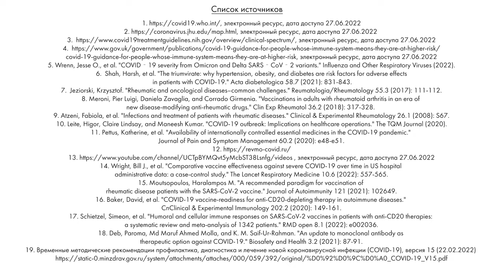Как защитить пациентов с тяжелыми заболеваниями от COVID-19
В июле во многих странах снова начало расти количество людей, заболевших COVID-19. В нашем видео мы продолжаем говорить о том, как коронавирус влияет на жизнь людей с тяжелыми заболеваниями.
Эксперты выпуска — кандидат медицинских наук, доцент, руководитель ревматологической службы сети медицинских центров «К+31», заведующий кафедрой ревматологии и системных заболеваний МИПМО Илья Смитиенко и вице-президент российской ревматологической ассоциации «Надежда» Полина Пчельникова.
Вместе с корреспонденткой портала Риммой Авшалумовой они обсудили последствия коронавируса для людей со сниженным иммунным статусом, а также рассказали о способах защиты от инфекции.

00:00 Приветствие
01:28 О сезонности гриппа и том, что COVID-19 тоже может стать сезонным
заболеванием
02:57 Чем COVID-19 особенно опасен для пациентов со сниженным иммунным
статусом?
05:18 С какими проблемами столкнулось пациентское сообщество во время
пандемии?
07:54 Результаты опроса пациентского сообщества про COVID-19
11:27 Как ревматологи встали на острие борьбы с COVID-19
12:40 О страхах и предубеждениях пациентов перед вакцинацией
14:30 Об эффективности вакцинации от COVID-19
15:34 Каким пациентам противопоказана вакцинация?
17:19 Как пациентское сообщество относится к мерам профилактики COVID-19?
17:57 О мифах, связанных с вакцинацией
22:54 Какие препараты уменьшают эффективность вакцин?
23:53 Что такое пассивная иммунизация?
24:54 Насколько доступна пассивная иммунизация?
28:35 Где можно почитать о пассивной иммунизации? (ссылка на посвящённый теме
вебинар ревматологической организации «Надежда»:
29:25 Нужно ли проходить иммунизацию заранее, или можно подождать осени?
(спойлер: чем раньше, тем лучше)
30:49 От чего кроме COVID-19 нужно беречься пациентам с ревматическими
заболеваниями?
32:55 Почему важно найти «своего» врача

Материал предназначен для широкой аудитории. Материал подготовлен в партнерстве с компанией «АстраЗенека». Информация, представленная в данном материале, не представляет собой и не заменяет консультацию врача. Необходимо получить консультацию врача.
Узнать больше о мерах профилактики COVID-19 можно на сайте operedicovid.ru